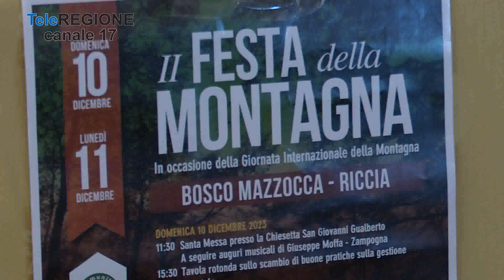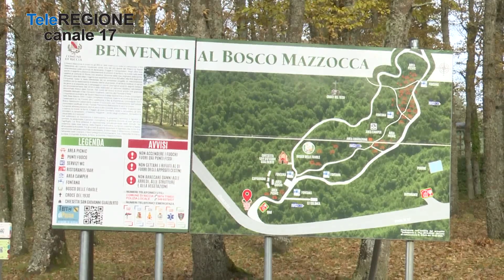A Riccia la festa della montagna - 12/12/2023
Servizi TG | A Riccia la festa della montagna | 12/12/2023